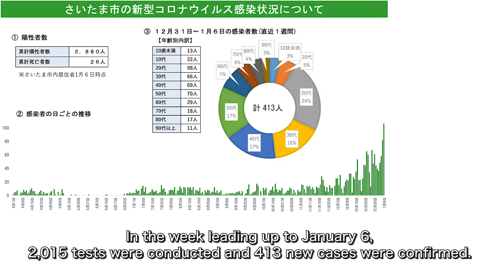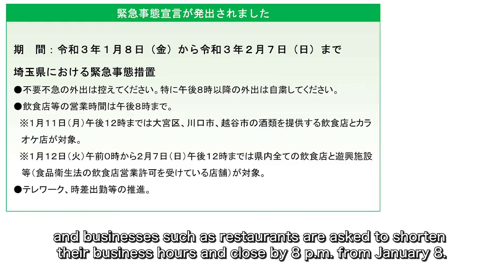Saitama City Mayor's Message on Coronavirus（January 8, 2021）